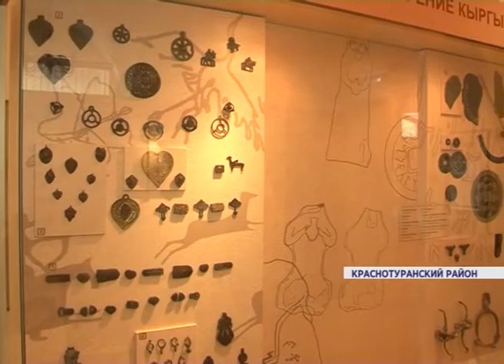В Краснотуранском районе археологи обнаружили ранее неизвестную средневековую крепость